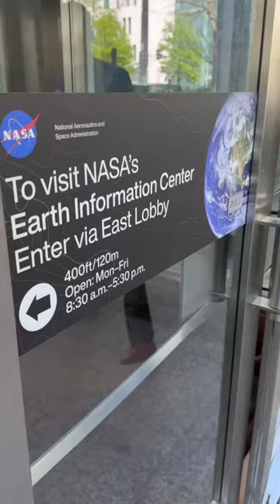SWISS - USA ARTEMIS ACCORDS SIGNING CEREMONY